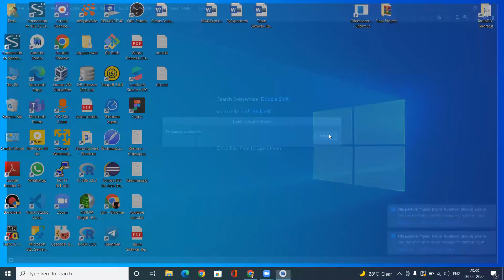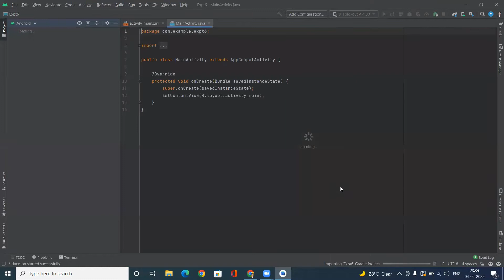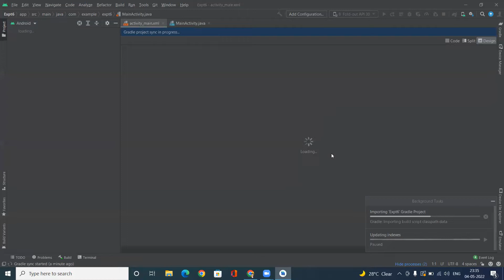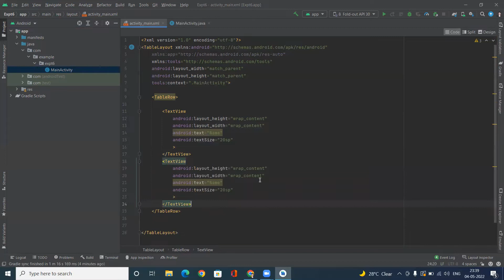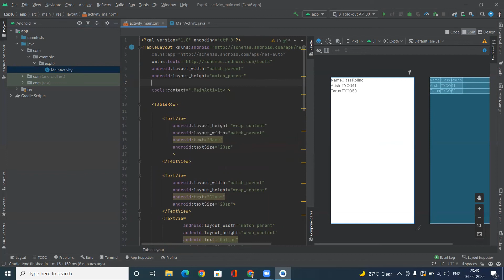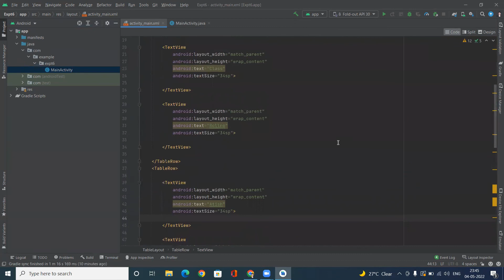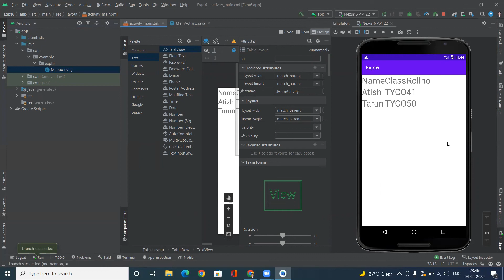How to use Table Layout in Android Studio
Don't forget to add up any more information you have about the topic of any video in the comments. It will help many viewers including me.